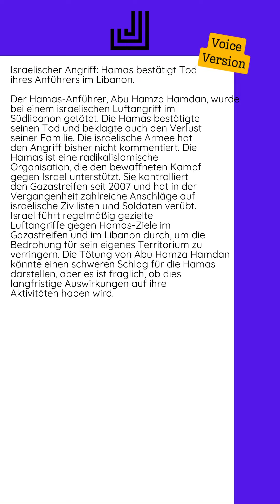30.09.2024 - Israelischer Angriff: Hamas bestätigt Tod ihres Anführers im Libanon...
Der Hamas-Anführer, Abu Hamza Hamdan, wurde bei einem israelischen Luftangriff im Südlibanon getötet. Die Hamas bestätigte seinen Tod und beklagte auch den Verlust seiner Familie. Die israelische Armee hat den Angriff bisher nicht kommentiert.  Die Hamas ist eine radikalislamische Organisation, die den bewaffneten Kampf gegen Israel unterstützt. Sie kontrolliert den Gazastreifen seit 2007 und hat in der Vergangenheit zahlreiche Anschläge auf israelische Zivilisten und Soldaten verübt.  Israel führt regelmäßig gezielte Luftangriffe gegen Hamas-Ziele im Gazastreifen und im Libanon durch, um die Bedrohung für sein eigenes Territorium zu verringern. Die Tötung von Abu Hamza Hamdan könnte einen schweren Schlag für die Hamas darstellen, aber es ist fraglich, ob dies langfristige Auswirkungen auf ihre Aktivitäten haben wird.